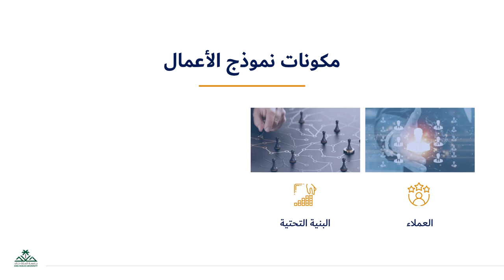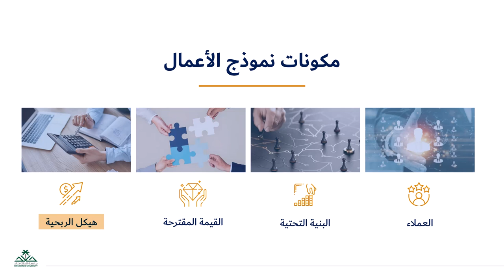3 6 1مكونات واحد